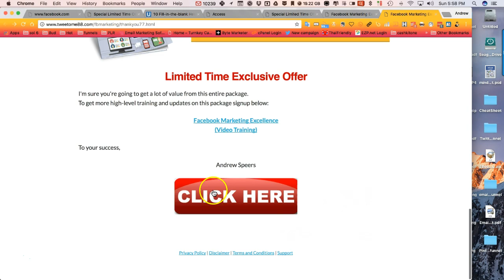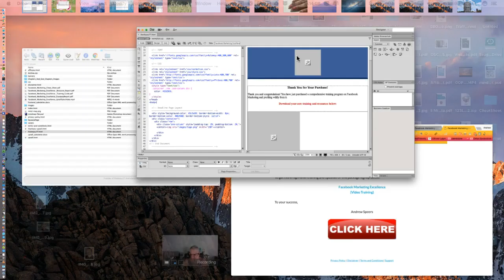Fetch knows what to do